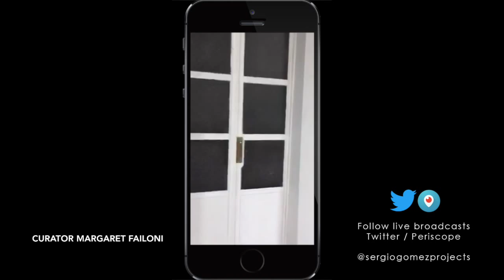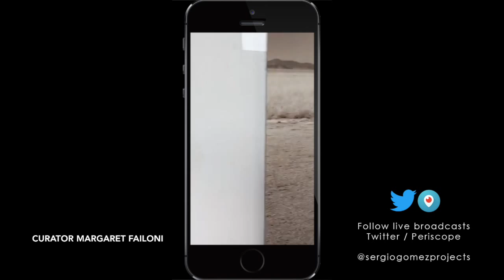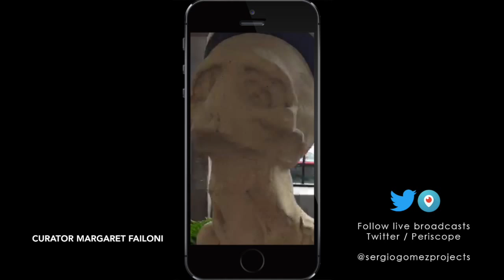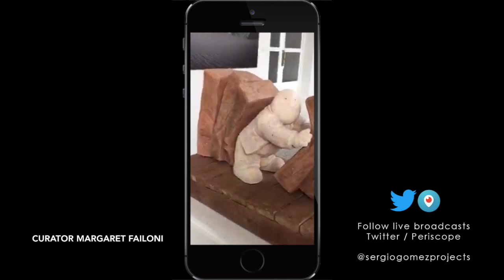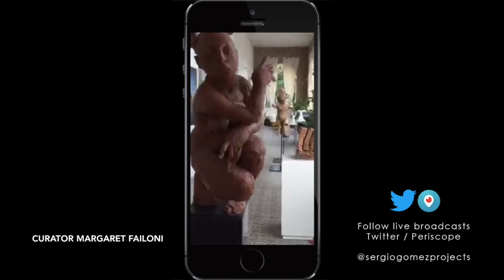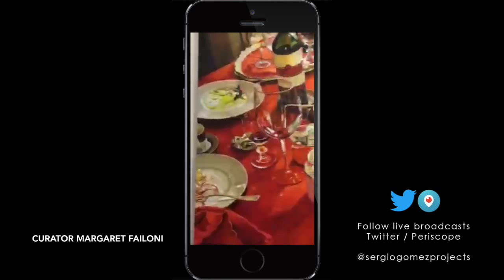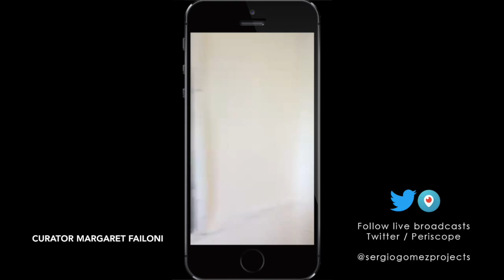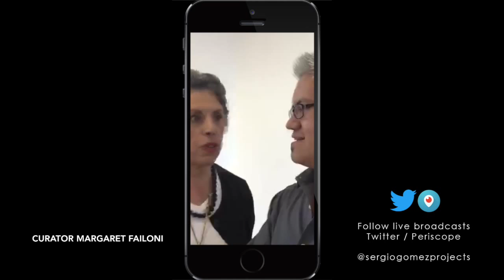Curator Margaret Failoni tours Intersección Arte Contemporaneo Gallery, San Miguel de Allende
Curator Margaret Failoni tours Intersección Arte Contemporaneo Gallery, San Miguel de Allende, Mexico.

Located in San Miguel de Allende, Mexico, the Intersección Arte Contemporáneo (ex-Santiago Corral Gallery) is an interdisciplinary art space exhibiting international contemporary art created by mid career and emerging artists. The gallery’s focus is on the heady combination of super technique and rendering with innovative concepts, allowing for a successful and ever growing relationship with artists and collectors.

Fábrica La Aurora Local 18A, Calzada de la Aurora s/n,
San Miguel de Allende, GTO. MEXICO